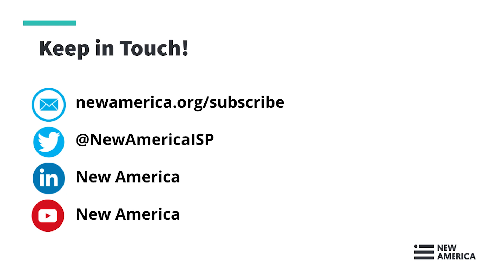Without Borders: The Haqqani Network and the Road to Kabul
With the U.S. withdrawal from Afghanistan and the collapse of the Afghan government, the Haqqani Network’s influence and importance have risen to new heights. However, the story of the network’s rise and development goes back decades.

 In his new book Without Borders: The Haqqani Network and the Road to Kabul, Jere Van Dyk tells the story of the origins, political awakening, and rise of what the United States and its allies call the Haqqani Network, and what the Haqqani family calls the Haqqani Mujahideen. Van Dyk lived with the Haqqanis as a young reporter for the New York Times in the 1980s, in the mountains of eastern Afghanistan, when they were America’s allies in the Afghan-Soviet war. After 9/11, the network became America’s enemy. Van Dyk traces that development and the global far-reaching aspects of the story of what came next.

Join New America's International Security Program as it welcomes Jere Van Dyk to discuss his book Without Borders: The Haqqani Network and the Road to Kabul. Jere Van Dyk is a journalist and author who has focused much of his writing on far-away, mostly dangerous places, particularly Afghanistan and Pakistan. In the early 1980s, he lived as a correspondent for the New York Times in Afghanistan. After 9/11, he returned to Afghanistan for CBS News to report on the U.S.-led war. In late 2007, on a contract with Times Books, he hiked into the Tribal Areas of Pakistan, off-limits to foreigners. In 2008, he was captured by the Taliban, and taken up into the mountains and held for 45 days. He is also the author of Captive: My Time as a Prisoner of the Taliban, which details that experience and The Trade: My Journey into the Labyrinth of Political Kidnapping.

Join the conversation online using WithoutBorders and following @NewAmericaISP.

PARTICIPANTS

Jere Van Dyk
Author, Without Borders: The Haqqani Network and the Road to Kabul

MODERATOR